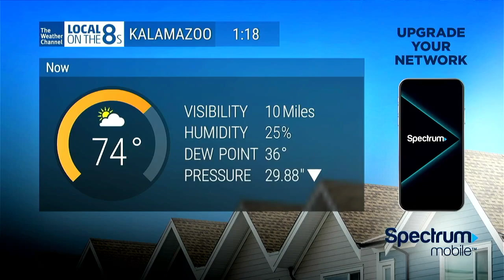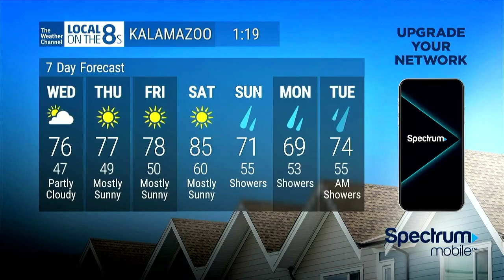6/7/23 | Kalamazoo, MI Local On The 8s w/ Air Quality Alert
I apologize for milking a dead cow at this point however I figured I should record during this air quality alert lol